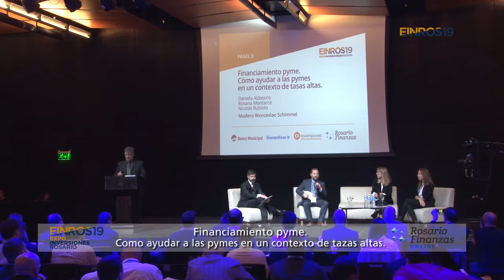EINROS19 16/10/2019 PANEL 3: "Financiamiento PYME."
"Como ayudar a las PYMES en un contexto de tasas altas"
Con Daniela Aldasoro, Rosana Montarcé y Nicolas Rubiolo. Modera Wenceslao Schimmel.